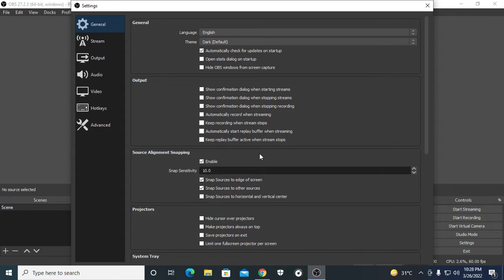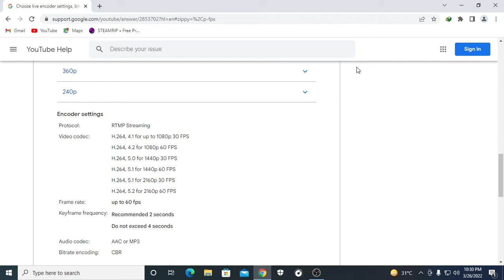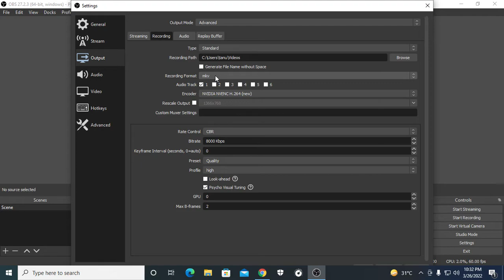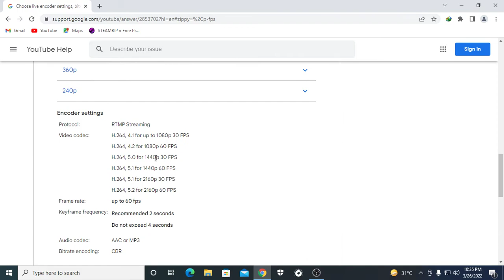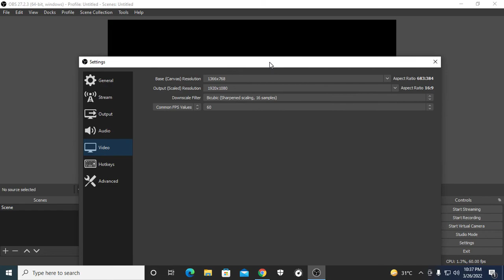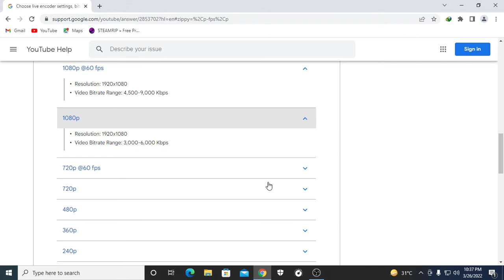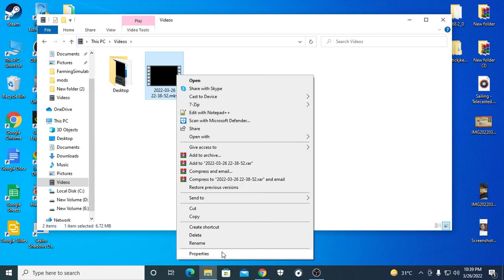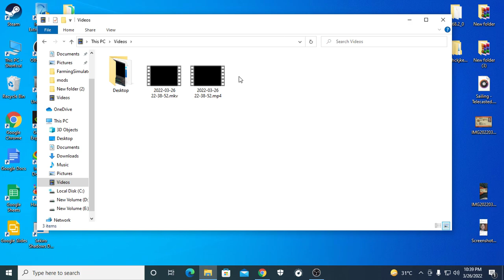best obs setting for low pc for recording or streaming without graphic card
obs studio,low end pc,obs,best obs setting for low pc for recording or streaming without graphic card,for low pc for recording or streaming without,obs studio tutorial,obs studio settings,how to use obs studio

Choose live encoder settings, bitrates, and resolutions
It's important to make sure your live stream is high quality. Make sure you choose a quality that will result in a reliable stream based on your internet connection. We recommend running a speed test to test your upload bitrate.
If you're streaming in the Live Control Room, you only need to specify your resolution, frame rate, and bitrate in your encoder. YouTube will automatically detect which encoder settings you chose.
YouTube will automatically transcode your live stream to create many different output formats so all of your viewers on many devices and networks can watch!

Make sure to test before you start your live stream. Tests should include audio and movement in the video similar to what you'll be doing in the stream. During the event, monitor the stream health and review messages.

Note: For 4K / 2160, the option to improve for low latency is not available. All streams will be improved for normal latency
youtube sport